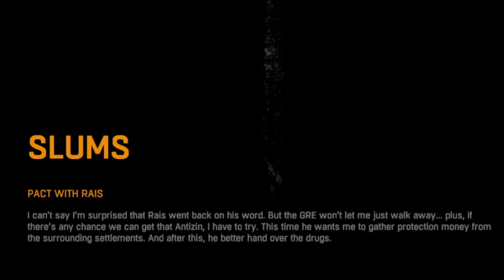most terrifying night ever...| Dying Light